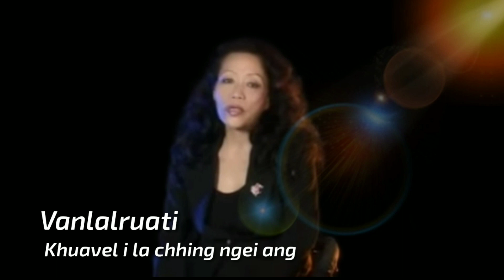Vanlalruati - Khuavel i la chhing ngei ang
VANLALRUATU - KHUAVEL I LA CHHING NGEI ANG